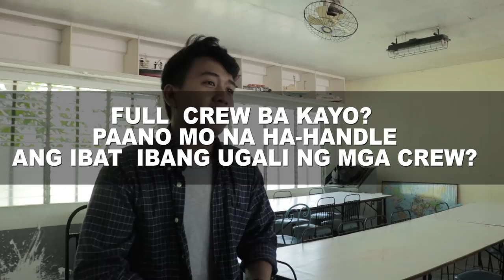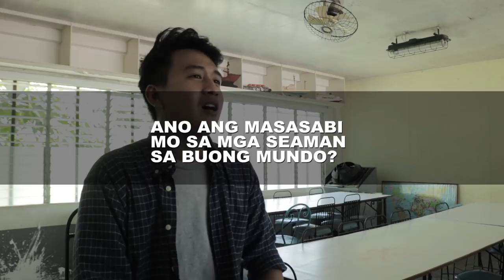BUHAY BARKO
para ito sa mga seaman at sa mga aspiring seaman na nangangarap maging seaman. sana ma enlight at mainspire kayo ng video ko. i really salute lahat ng mga mangagawang pilipino sa buong mudo!

ito na rin siguro ang magiging entry ko for Marina Video making contest, sana manalo tayo mga kamote! :)